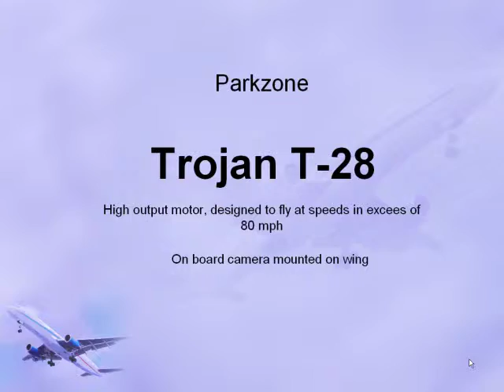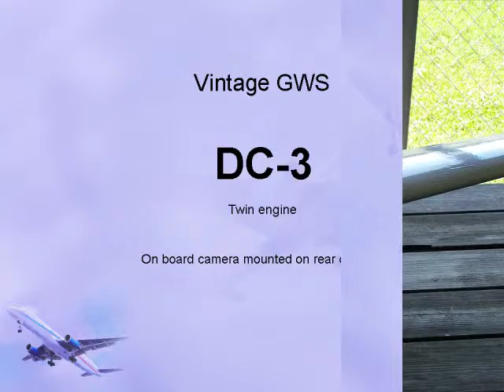June 27 Peeler Park Flying War Birds